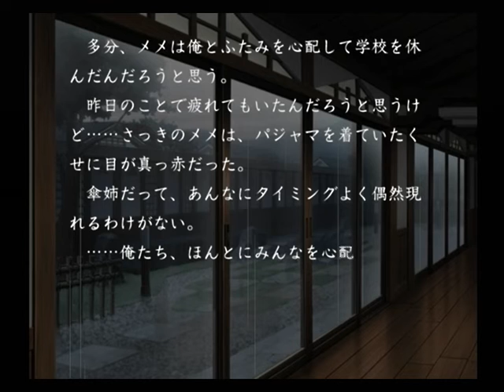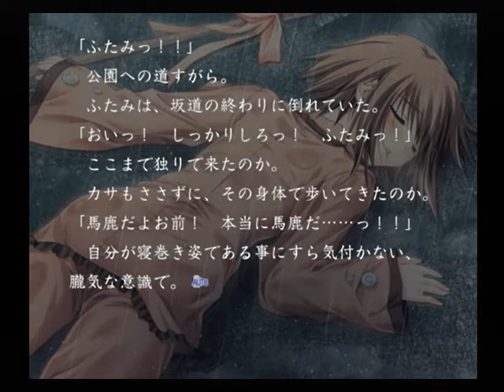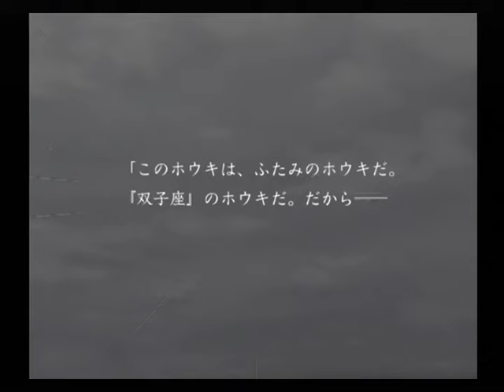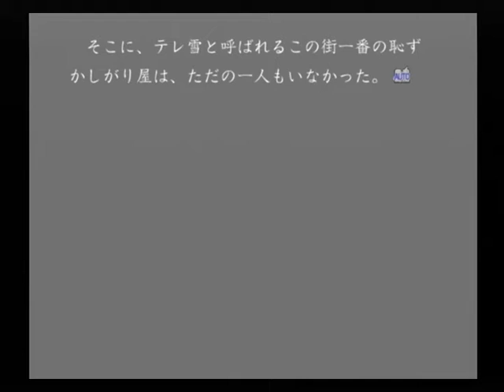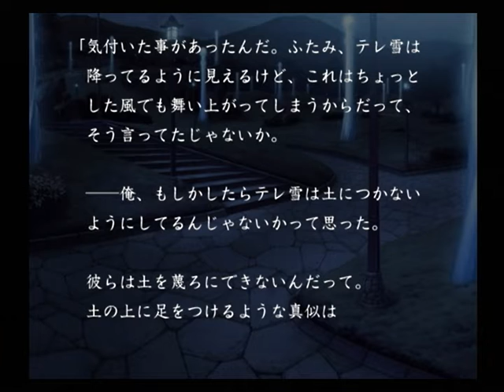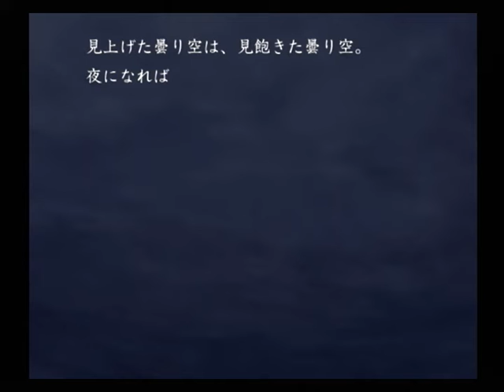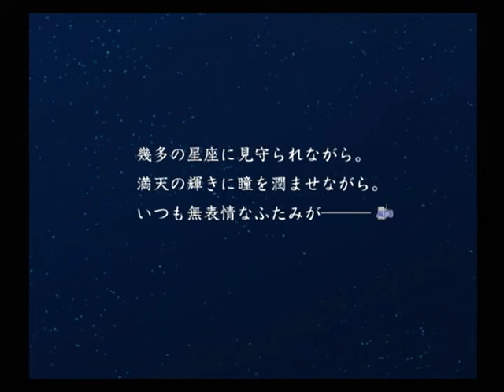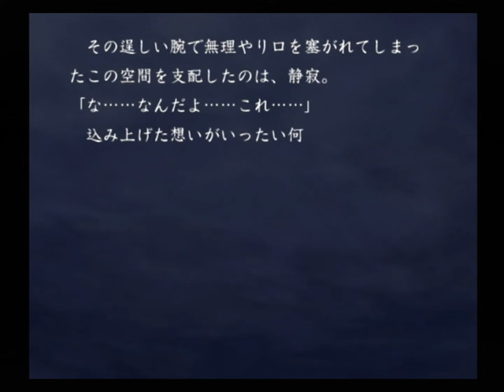【PS2】いつか、届く、あの空に。～陽の道と緋の黄昏と～ ベストエンド Part１０８ 未寅愛々々 ～俺とメメは、メメが使っている客間に移動した 【マイワールド】【マイワー】【JAPAGE】